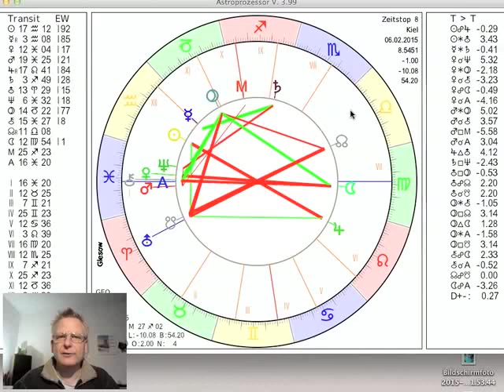Tageshoroskop Freitag 6. Februar 2015 "Die Aussichten zum Wochenende"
und präsentieren das Tageshoroskop vom 06. Bis zum Abend am Sonnabend steht der Mond in der Jungfrau. Damit ist Detailarbeit möglich, aber auch Aktivitäten, die unserer Gesundheit dienen. Die Opposition der Sonne zum Jupiter neigt zur Übertreibung, da kann der Mond in der Jungfrau ganz gut gegen steuern. Ab Sonnabend Abend dann Mond in der Waage. Gute Möglichkeiten zur Begegnung, zum Kontakt und zum Austausch mit anderen Menschen.